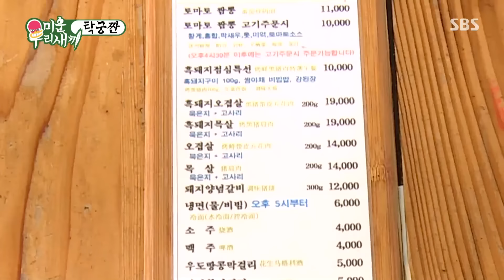'아 너는 병이네' 탁재훈, 제주에서도 만난 짬뽕집 보고 이상민에 한마디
[미운 우리 새끼 EP.198] 200712
이상민은 제주도까지 와서 '토마토 짬뽕' 맛집을 데려가 또다시 불만을 산다 정석용은 탁재훈과 영화에서 만난 에피소드를 말한다